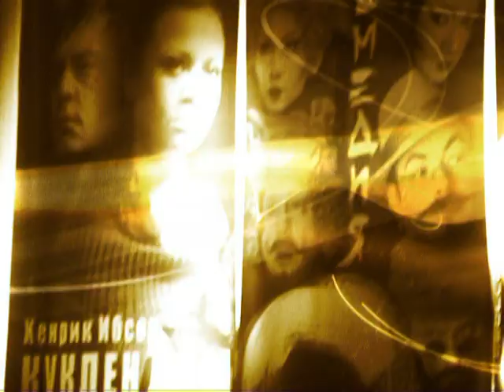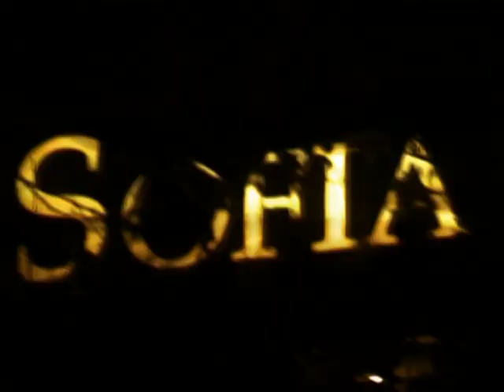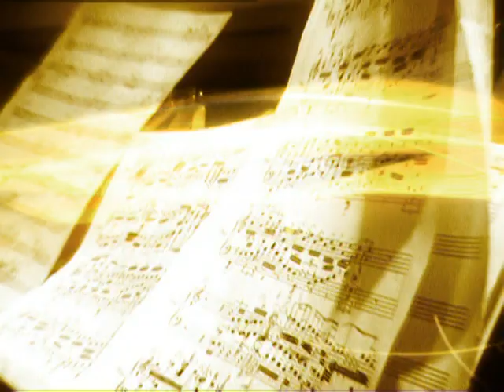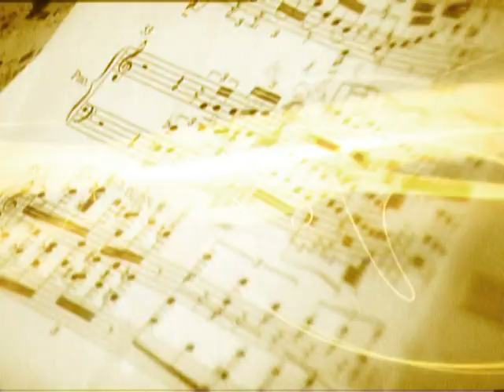Subdibula - Sofia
"Sofia" - instrumental from the album "Personal Things"

Venci Drenikov, Rumen Nanov, Bojo Trenkov and Petar Tchouhov featuring Ani Avramova and Doni